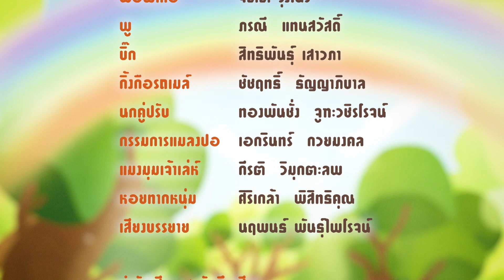Flyworm EP29 ตอน: การเดินทาง ยิ่งสูง ยิ่งหนาว ผ่านกาลเวลา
การ์ตูนแอนิเมชัน “FLY WORM หนอนน้อยผจญภัย” โดย บริษัท พีเจ เอาท์ซอสซิ่ง จำกัด มีจำนวน 40 ตอน ความยาวตอนละ5 นาที  โดยการ์ตูนแอนิเมชันเรื่องนี้มุ่งเน้นเสริมสร้างจริยธรรม คุณธรรม ความสามารถในการคิด และการแก้ปัญหาอย่างเหมาะสมและยังสามารถเรียนรู้ที่จะอยู่ร่วมกับผู้อื่นในสังคมได้ โดยรู้จักหน้าที่ของตนเองและสามารถช่วยเหลือตัวเองได้อย่างเหมาะสมกับวัย